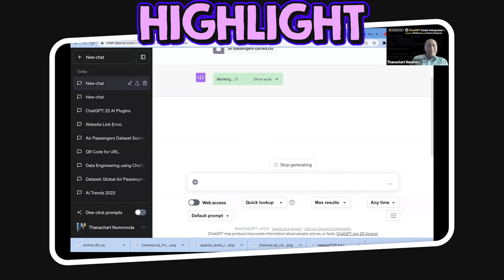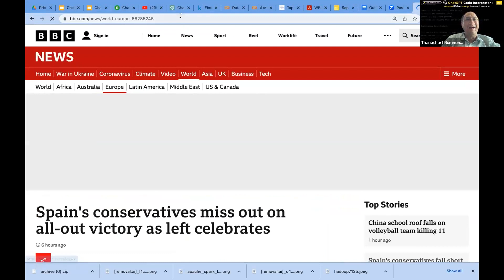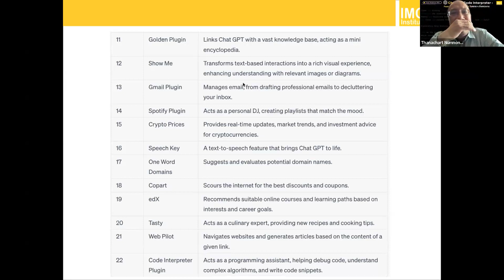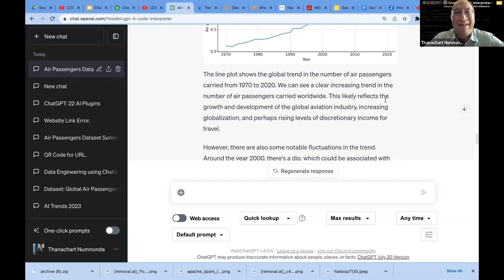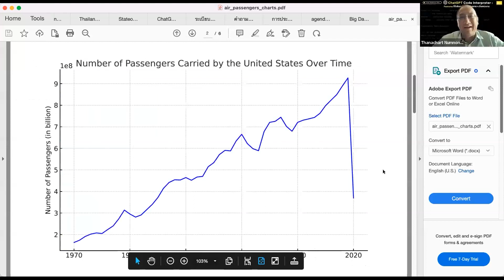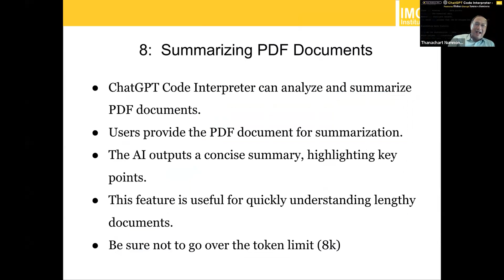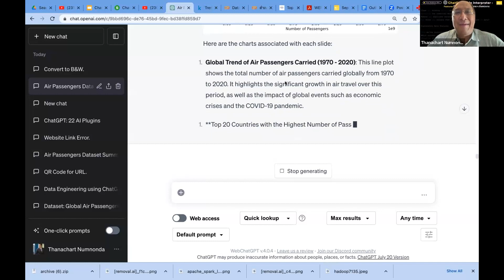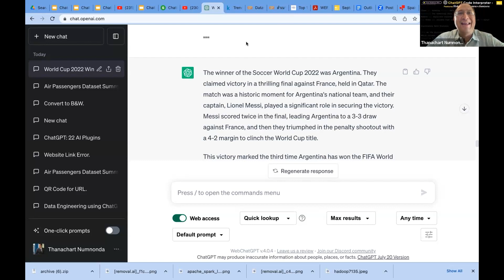Webinar 94 : ChatGPT Code Interpreter : Features ที่กำลังมา Disrupt ในหลายตำแหน่งงาน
👨‍🏫 ให้เกียรติบรรยายโดย:
🟡 รศ.ดร.ธนชาติ  นุ่มนนท์ - ผู้อำนวยการ สถาบันไอเอ็มซี